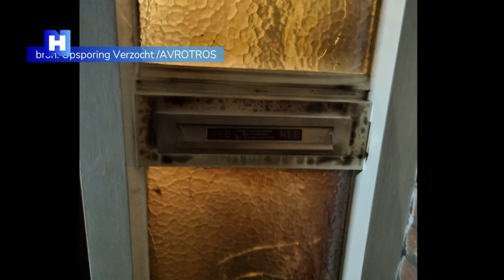Heldenhond Ruby redt slapend gezin van uitslaande brand in Beverwijk | Bureau NH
Hondje Ruby is voor haar baasjes een ware held: de viervoeter voorkwam met aanhoudend geblaf een oplaaiende woningbrand midden januari in Beverwijk. "Een echte redder in nood."